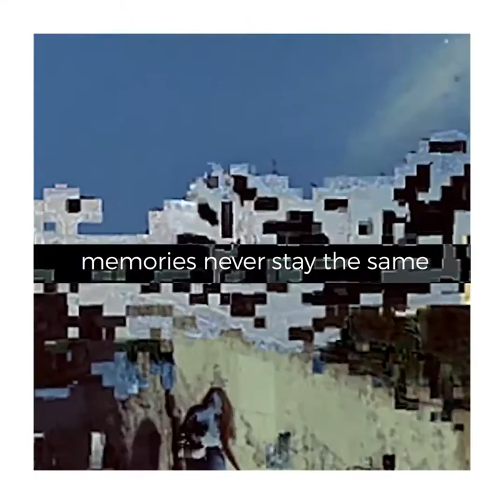Memories Never Stay the Same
It never stays the same